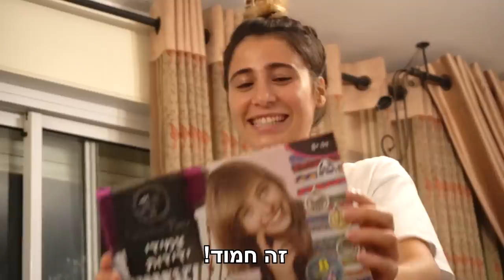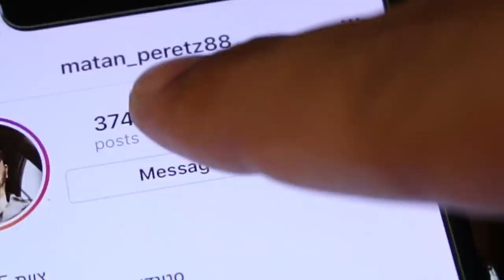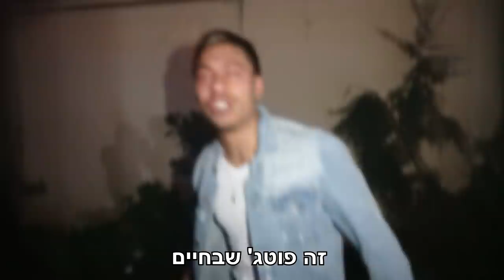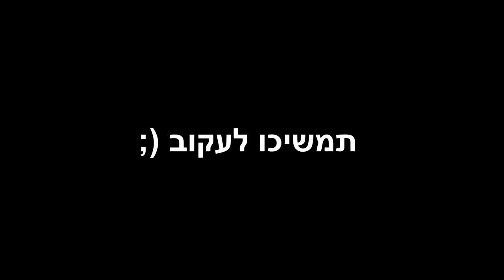ספיישל 300 אלף!